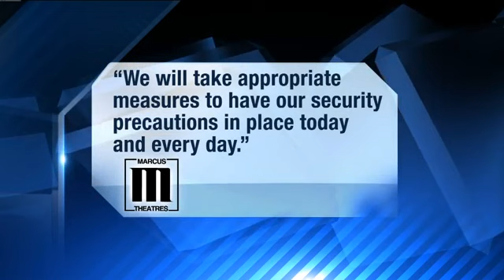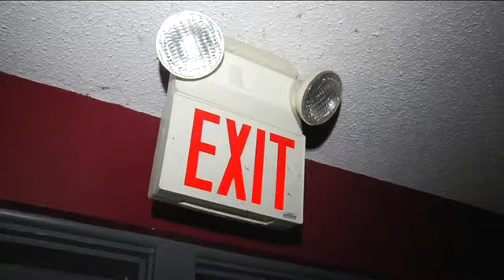Local movie theaters take precautions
Colorado massacre prompts local theaters to examine their policies.